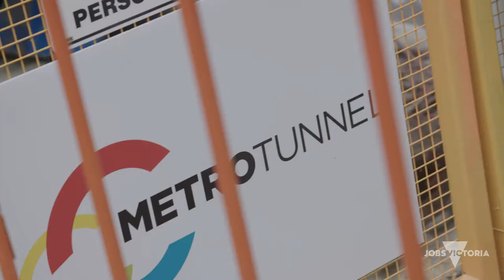Major Projects Kickstart 1500 Young Careers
The Victorian Government has created more than 1,500 opportunities for apprentices, trainees and cadets to help shape Victoria’s biggest projects and give them the skills they need to build their careers.

The Metro Tunnel is the largest public transport project in Victoria’s history and will create nearly 7,000 jobs for Victorians – including at least 500 apprentices, trainees and engineering cadets working as part of the Tunnels and Stations package.

The project has already found jobs for 52 apprentices, trainees and engineering cadets who have completed around 50,000 labour hours since September last year.
Young people are getting a start on our biggest projects thanks to the Victorian Government’s Major Projects Skills Guarantee.

The guarantee requires contractors on projects worth more than $20 million to use local apprentices, trainees or engineering cadets for at least 10 per cent of total labour hours.
It’s already been applied to 30 major government projects worth more than $14 billion. A further 56 projects valued at nearly $26 billion will be applying the guarantee over the next two years.